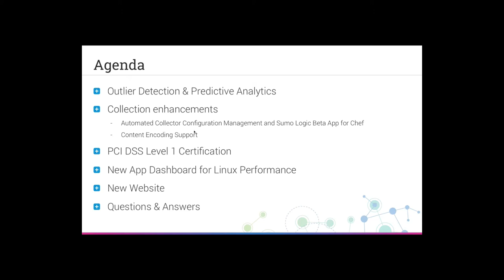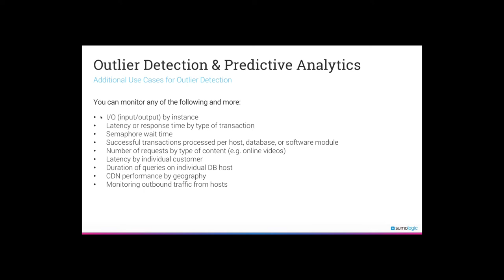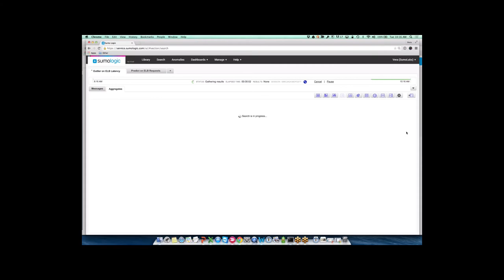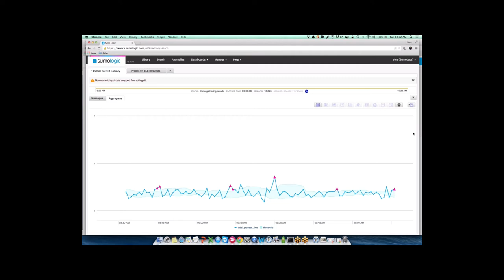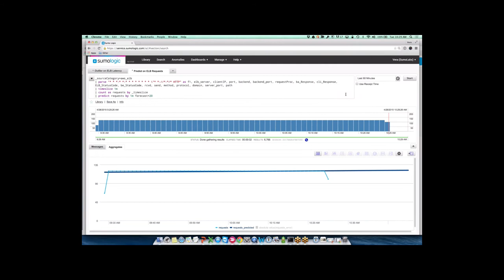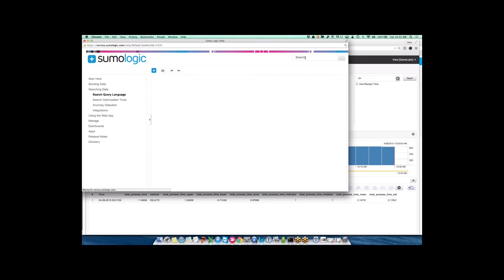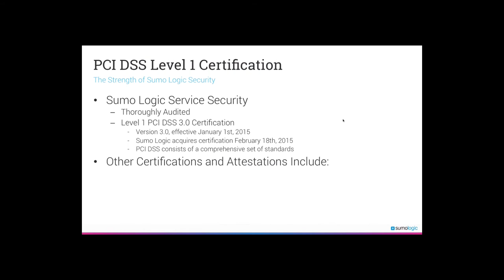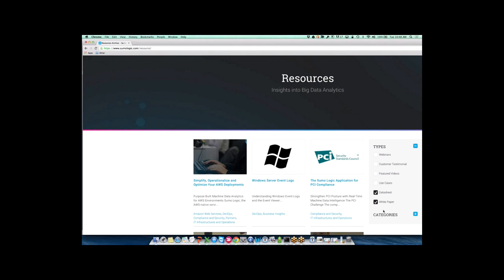TechChat - What’s New in Sumo Logic 4/28/15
Learn how Sumo Logic continues to innovate its service to meet and exceed customer needs. In this session you will gain deep insights into new features, which also addresses popular customer requests.